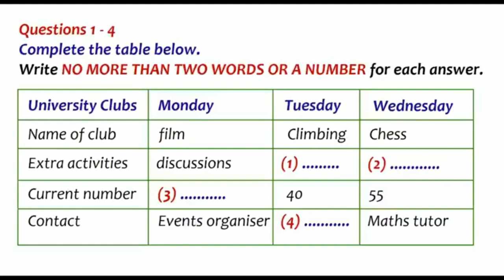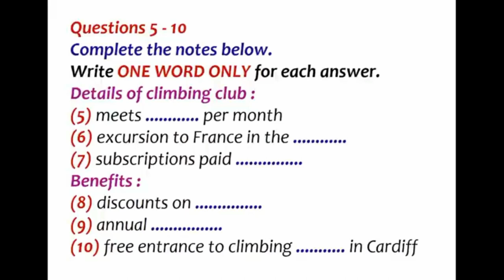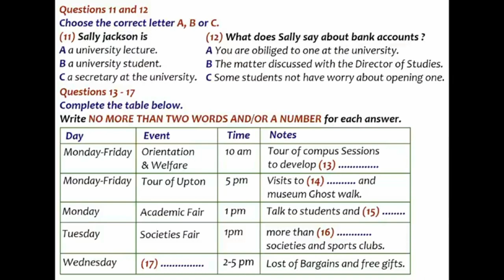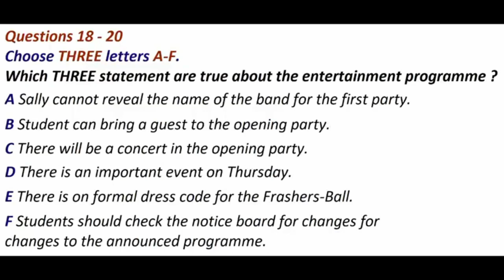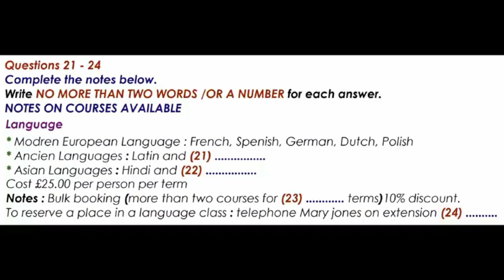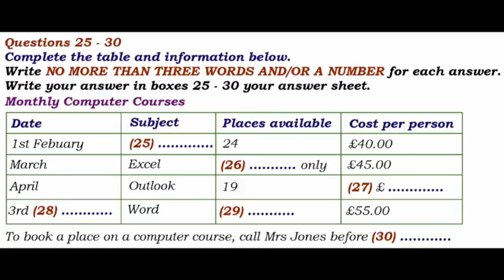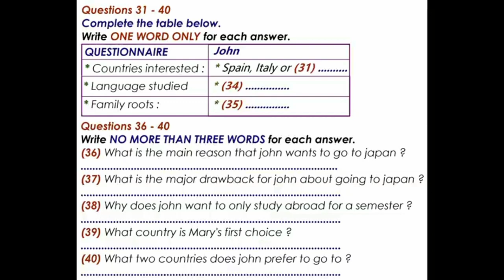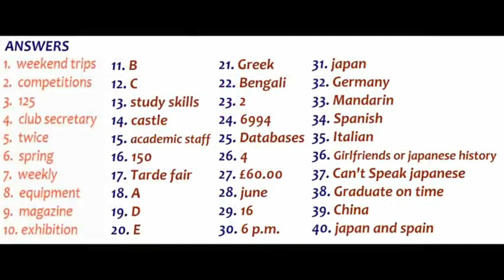recent exam listening test 2022 //hard listening test ielts 2022